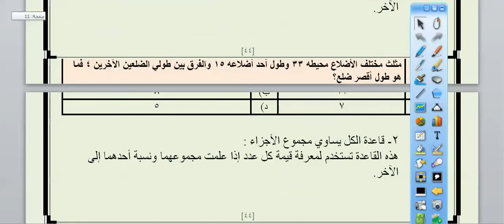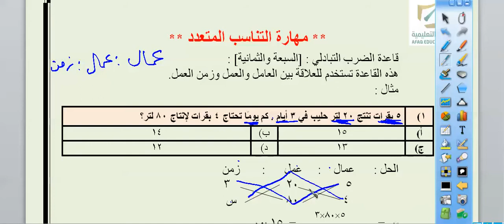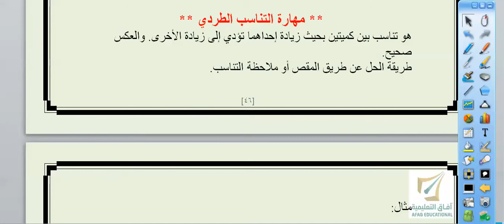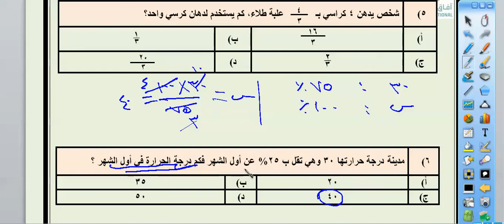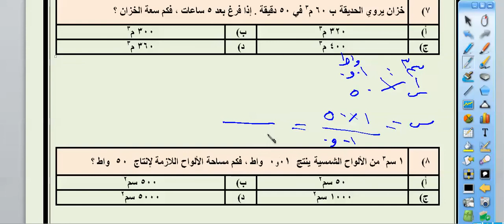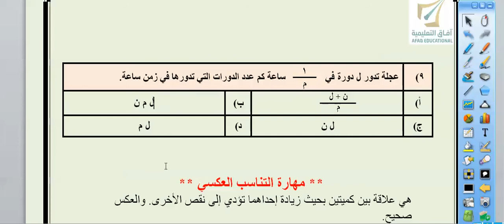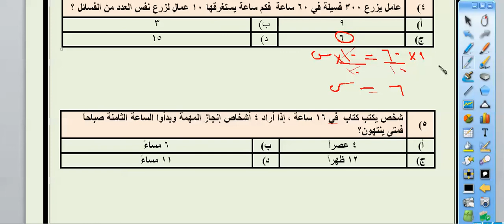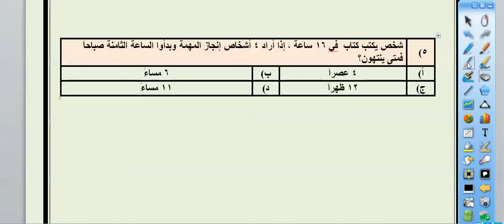مهارات كمية 18 التناسب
قدرات كمية